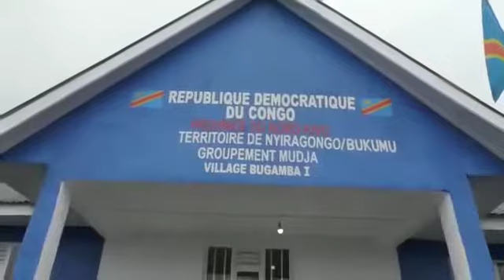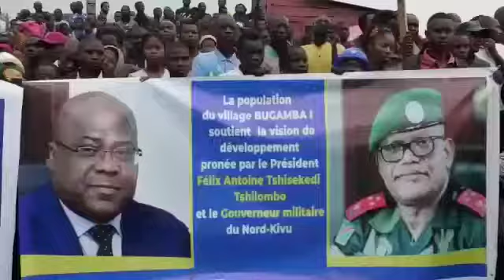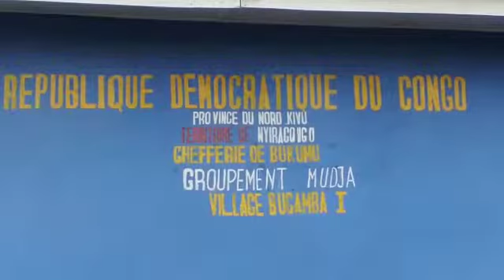INAUGURATION DU BATIMENT ADMINISTRATIF DU VILLAGE BUGAMBA 1 EN TERRITOIRE DE NYIRAGONGO